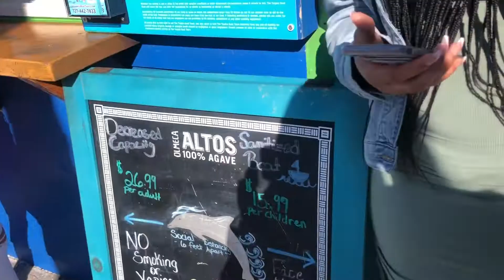SPRING BREAK 2021 *senior year* // Ella Nelson